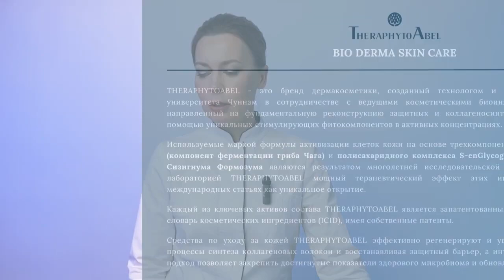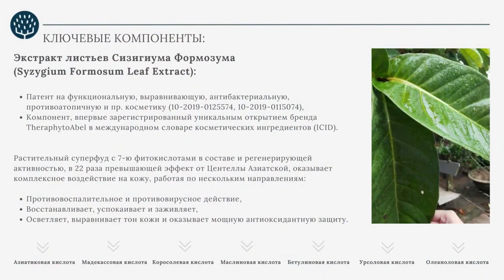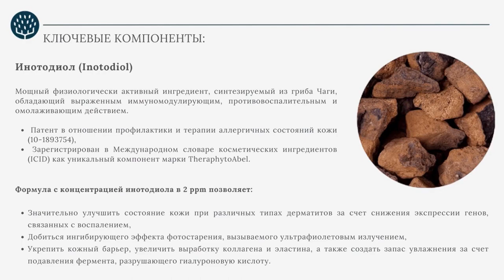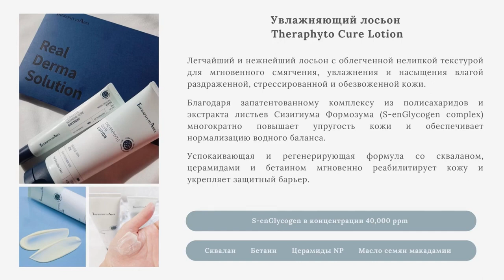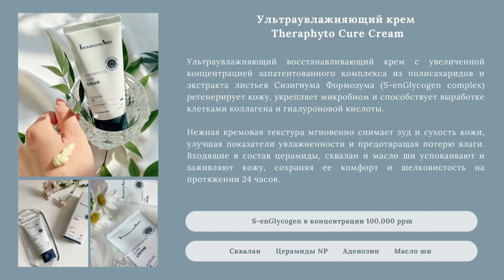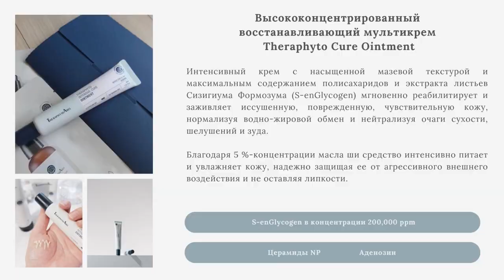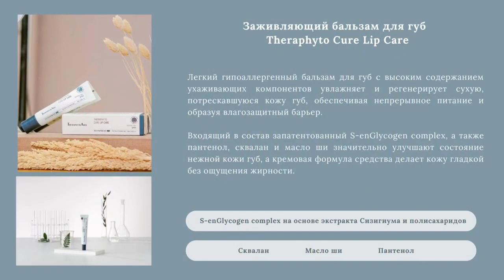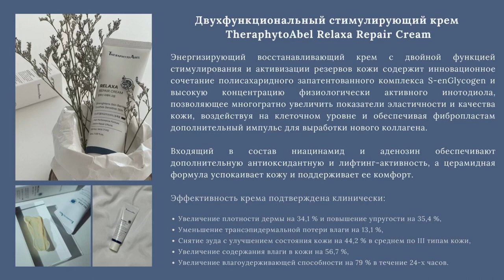THERAPHYTOABEL презентация и обзор продуктов от эксперта бренда